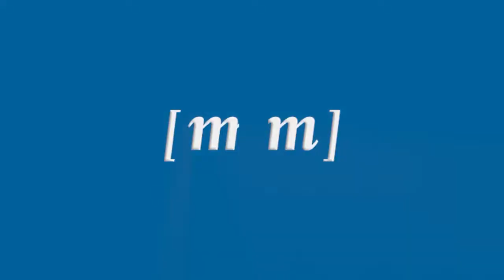Ruptura de ayuno con la asociación Mujeres Vecinales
El presidente y varios miembros del Ejecutivo les acompañaron anoche en su sede de Tiro Nacional